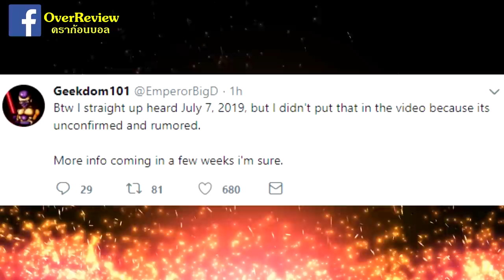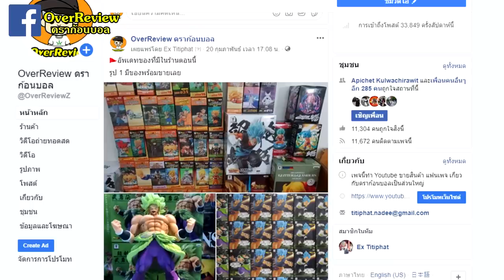ดราก้อนบอลซุปเปอร์ กลับมาฉาย กรกฎาคม 2019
ดราก้อนบอลซุปเปอร์ กลับมาฉาย กรกฎาคม 2019 ซึ่งต้องรอประกาศอีกทีแต่ก็น่าจะไม่ผิดไปจากนี้